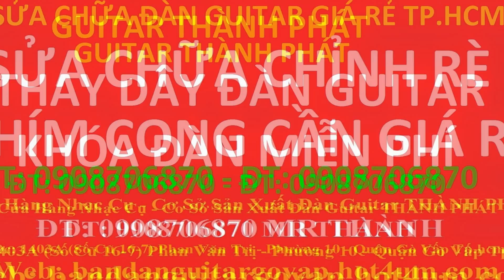My Edited Video